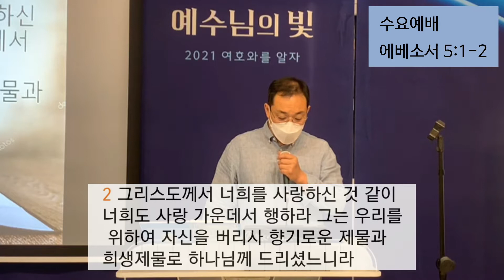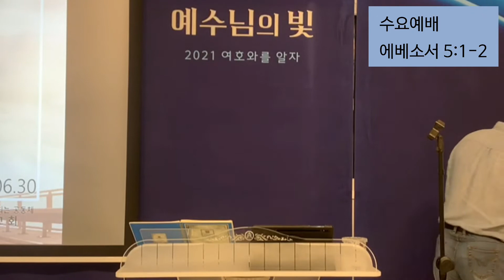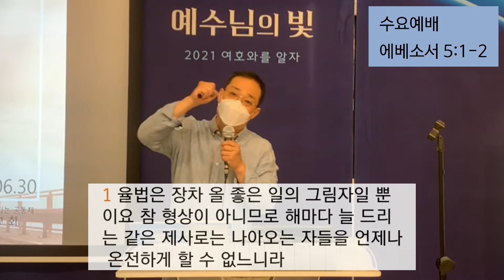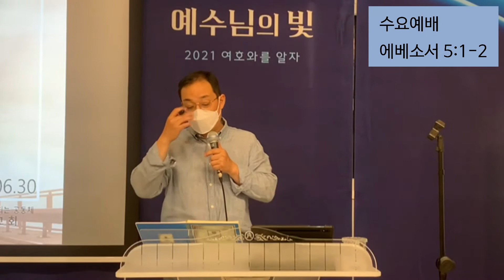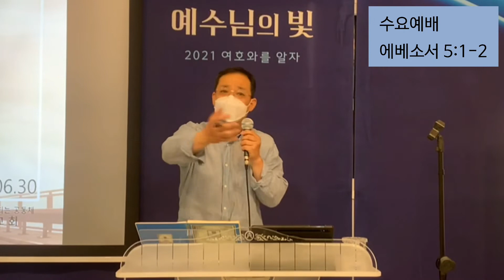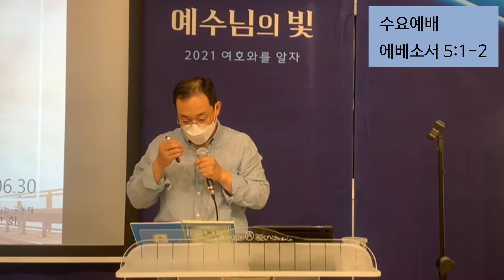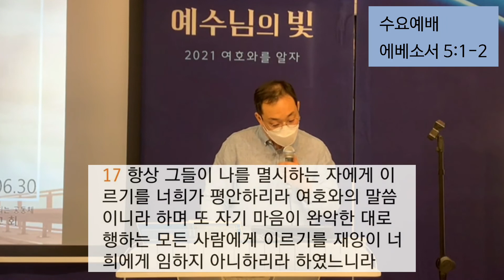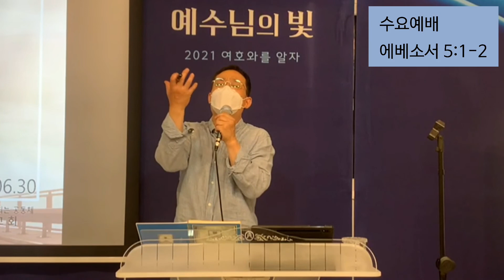수요예배/에베소서5:1-2/2021.06.30